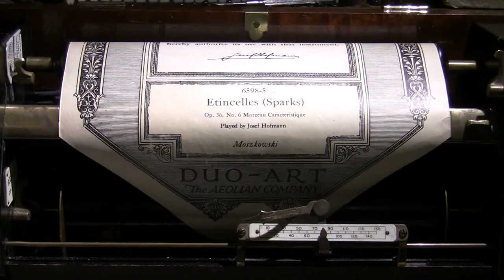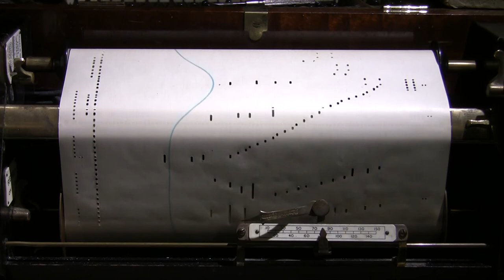Etincelles (Moszkowski) player by Josef Hofmann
A great showpiece from Josef Hofmann, on Duo-Art roll 6598. Issued in February 1923.

For some reason this isn't heard much these days - Horowitz was one of the last who performed it regularly, to great effect.

An original 1920s roll played on my Weber grand